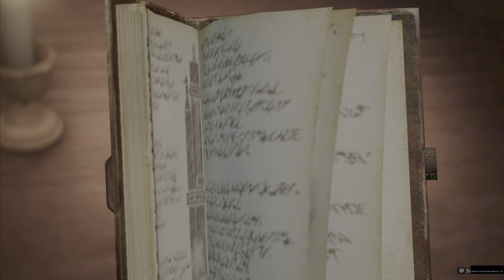(PS5) ATTACK ON TITAN 2 "Eren saves Armin" 4K 60 FPS HDR GAMEPLAY WALKTHROUGH PART 4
ATTACK ON TITAN 2 PLAYSTATION 5 4K 60FPS HDR BRUTAL EXECUTION PS5 GAMEPLAY

Attack on Titan 2, known in PAL regions as A.O.T. 2, is an action hack and slash video game based on Hajime Isayama's manga series of the same name released for Nintendo Switch, PlayStation 4, PlayStation Vita, Xbox One, Microsoft Windows and Stadia.

Here are some of the games, themes and genres we are going to have and talk on the channel!!: